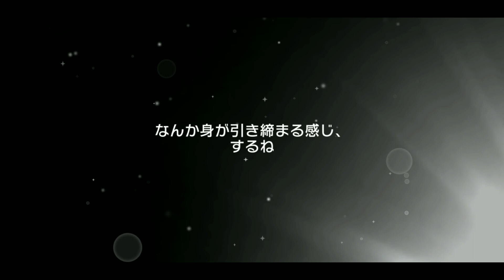[Bandori] BanG Dream! Girls Band Party! Rainbow Tone Night Decorations Gacha.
Kanon and Kokoro